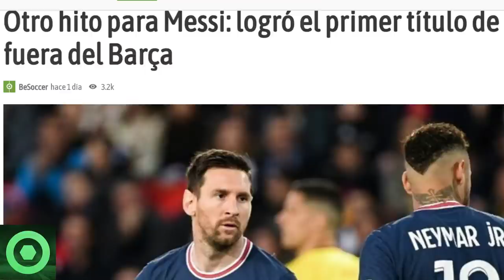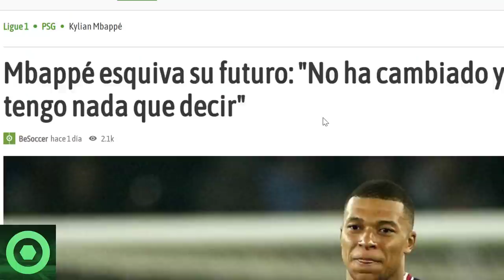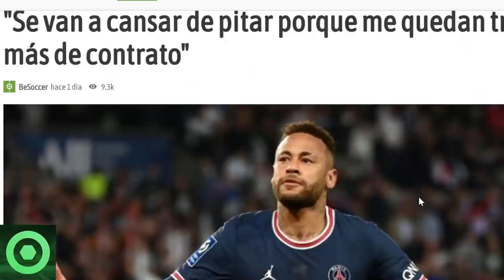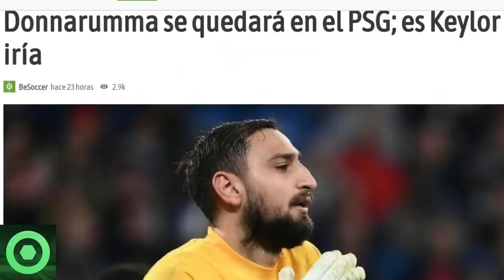💥¡𝗔𝘁𝗲𝗻𝗰𝗶𝗼́𝗻!💥 𝗚𝗥𝗔𝗡 𝗡𝗼𝘁𝗶́𝗰𝗶𝗮 De 𝗟𝗲𝗼 𝗠𝗲𝘀𝘀𝗶 🔴 𝗦𝗢𝗥𝗣𝗥𝗘𝗦𝗔𝗦 En La 𝗖𝗲𝗹𝗲𝗯𝗿𝗮𝗰𝗶𝗼́𝗻 Del 𝗣𝗦𝗚 🔴 𝗠𝗯𝗮𝗽𝗽𝗲́, 𝗡𝗲𝘆𝗺𝗮𝗿 🟥